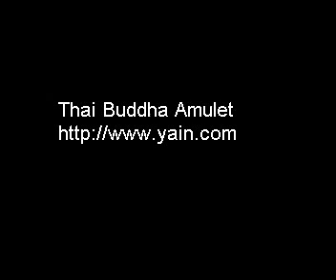Thai Buddha Amulet For Good Fortune. Give your respect to receive good fortune and health in life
Respect sacred amulets to receive blessing of good health and fortune.
Believe in Thai Buddha amulet to help you create your good fortune. Be blessed with wealth and fortune.